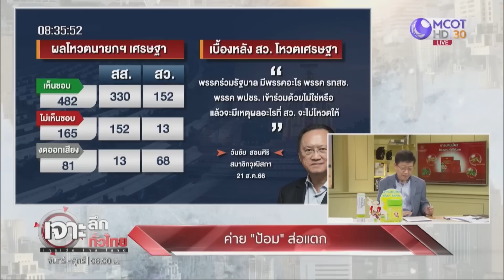16 ประชาธิปัตย์ จ่อเสียบ| เจาะลึกทั่วไทย | 23 ส.ค. 66